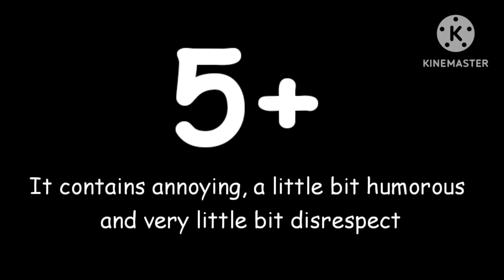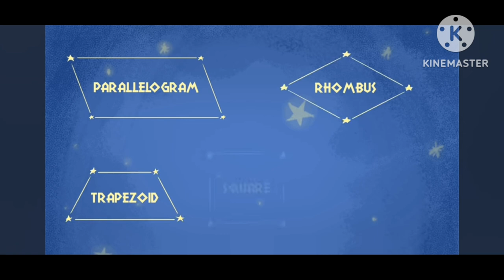Numberock YTP - Quadrilaterals song but we can sing together, have fun too and be disrespectful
VIDEO WARNING!
This video is suitable for 5 years or older, it contains annoying, a little bit humorous and very little bit disrespect.

Be careful for this video, this video will frustrate you, but can't teach quadrilaterals.